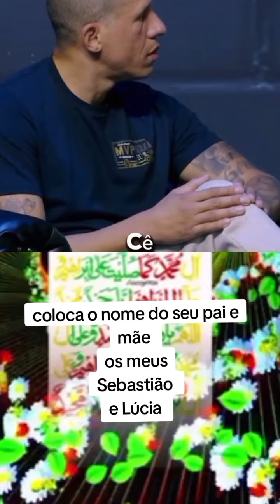23 de julho de 2024